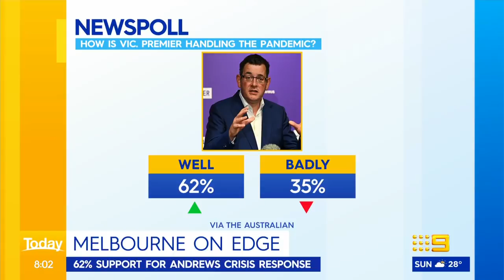Poll shows Victorians support Andrews' coronavirus response | 9 News Australia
The latest Newspoll shows 62% of Victorians support Premier Daniel Andrews' response to the state's coronavirus crisis.